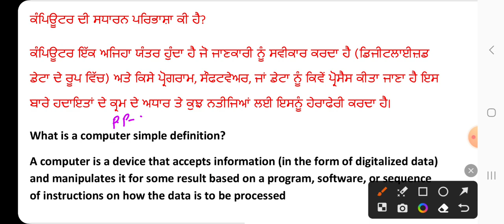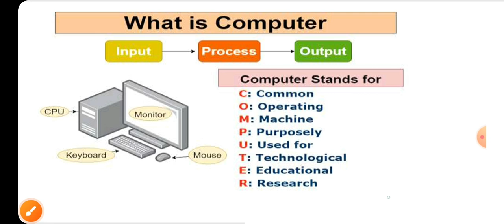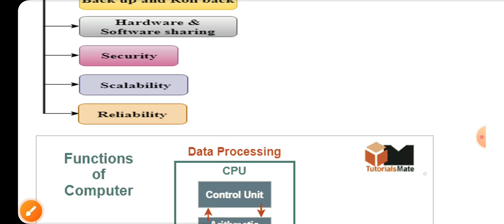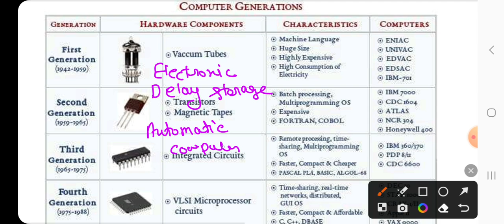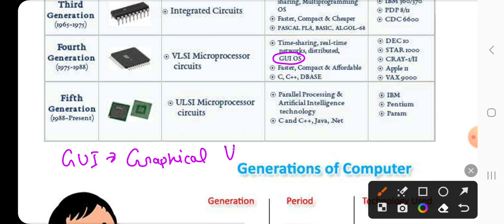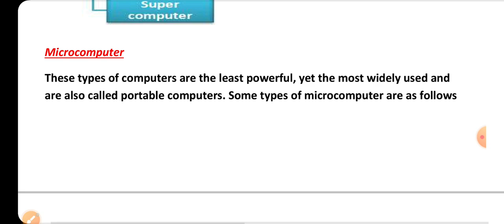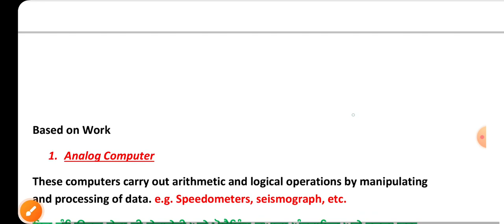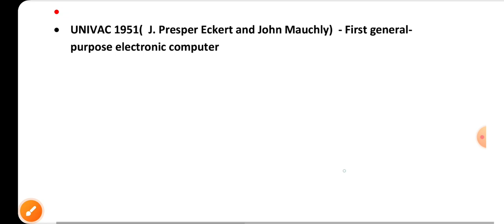Punjab Police,Fireman & All Punjab Exam Computer Introduction Class-1